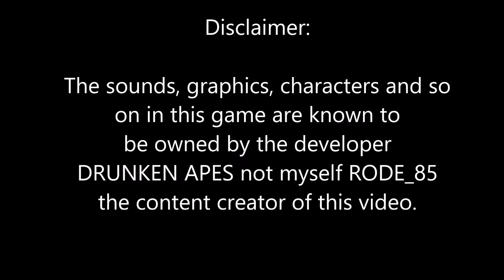Devil Guns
Chat Rules:

1. Don't post links
2. Don't spam
3. Don't advertise
4. Don't be a jackass!

My Specs:

MB: BIOSTAR Hi-Fi Z87X 3D
CPU: Intel i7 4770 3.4Ghz
RAM: Patriot 16GB
SSD: Crucial 512GB
HDD: Seagate 500GB
GPU: NVidia GeForce GTX 980 4GB
PS: Corsair 700W
DISPLAY: Two 24" 1920x1080 Dell LED
HEADSET: Astro A40
MIC: RØDE NT-USB
Keyboard: Logitech G810
Mouse: Logitech G303
Webcam: Logitech C920